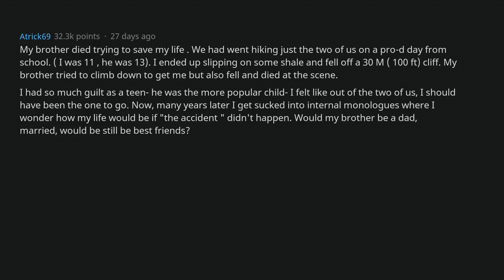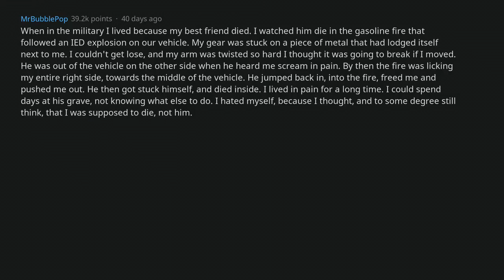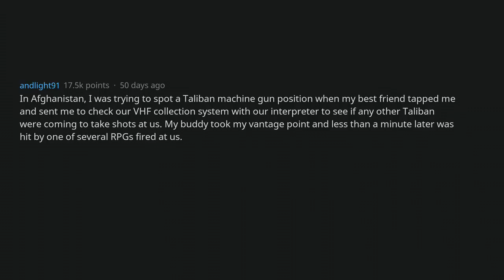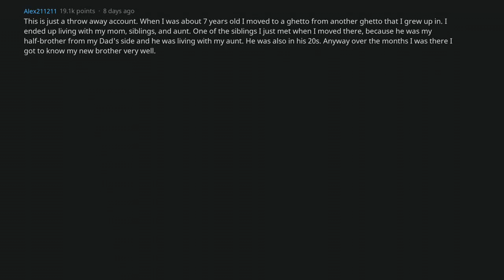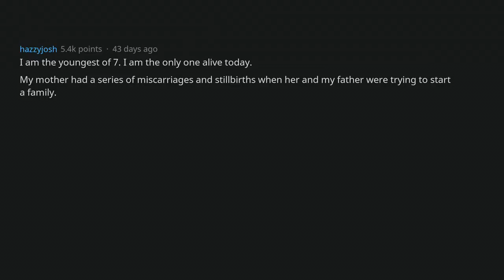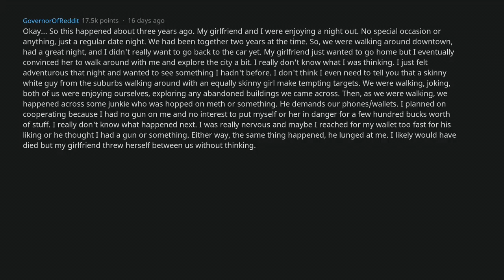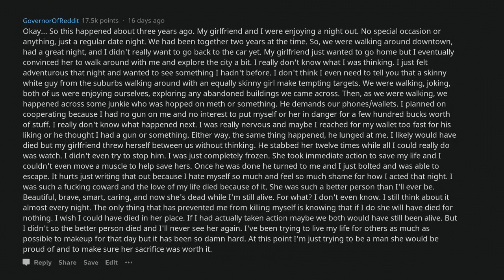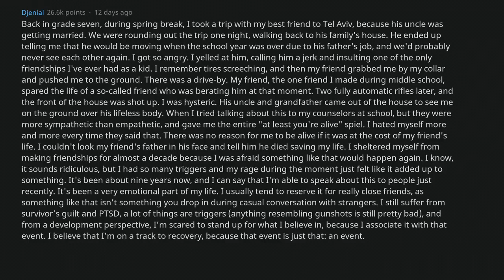People Who Had Another Person Sacrifice Their Life For Yours, What Happend? - r/AskReddit